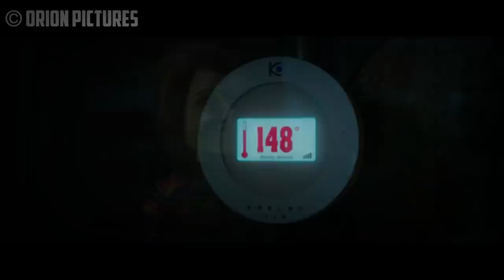CHILD'S PLAY (2019) - McMuscles Midnight Massacre Chapter II